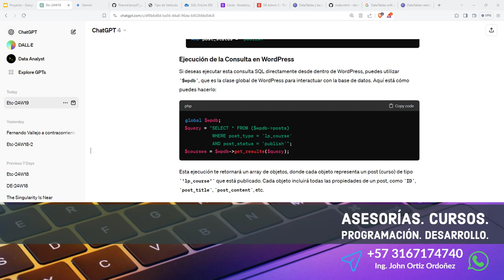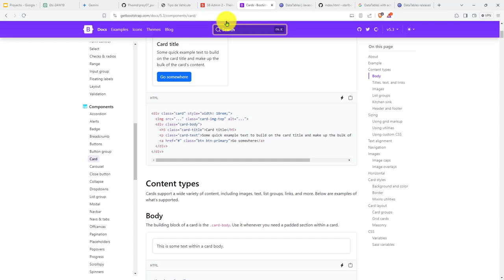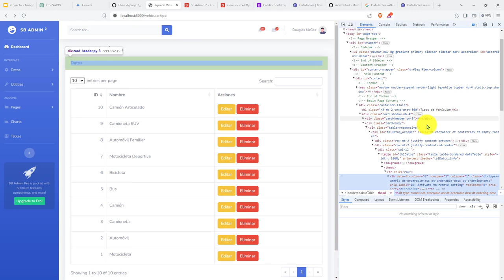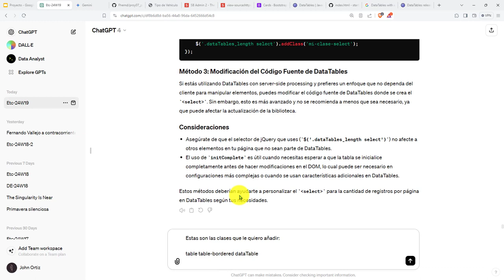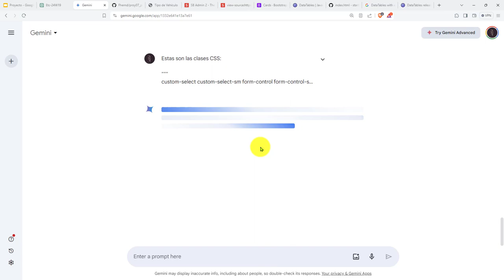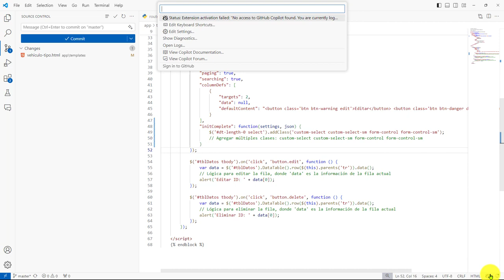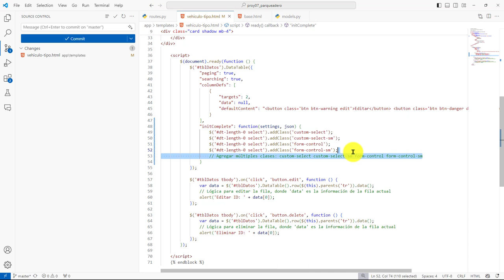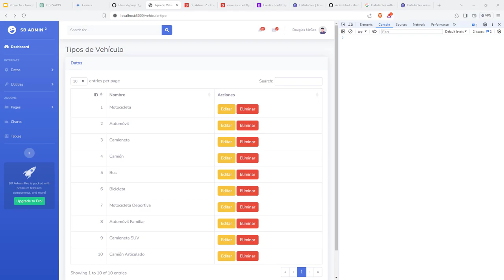183: PROYECTO 7 Cambiando el Estilo del Select de Entradas por Página - Agregación de Clases CSS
183: PROYECTO 7 Cambiando el Estilo del Select de Entradas por Página - Agregación de Clases CSS.